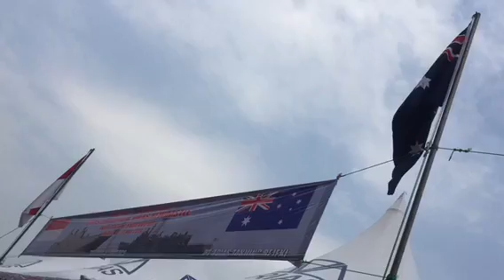Penyambutan Kapal Perang Australia bersandar diPriok Jakarta| Part1 HMAS Newcastle dan HMAS Canberra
Penyambutan Kapal Perang Australia.

Dua Kapal Angkatan Laut Australia, HMAS Canberra dan HMAS NewCastle tiba dijakarta 18 mei 2019 Sebagai bagian dari misi Indo-pacific Endeavour 2019, yang bertujuan untuk memperdalam kerja sama Australia dengan pasukan keamanan kawasan.

Kapal-kapal tersebut tiba di Tanjung Priok, Jakarta Utara, pada Sabtu pagi, bagian terakhir misi mereka, Menyusul berbagai kegiatan pelatihan bencana dan militer dengan Indonesia serta India, Sri Lanka, Malaysia, Singapura, thailand, dan Vietnam.

Selama kunjungannya di Jakarta, HMAS Canberra sebuah kapal pendarat helikopter akan menjadi tuan rumah sebuah lokakarya tentang bantuan tanggap bencana dan terlibat dalam berbagai kegiatan, termasuk buka puasa. Tahun ini, untuk pertama kalinya, sebuah pameran yang menampilkan industri pertahanan Australia canggih akan ditampilkan.

Duta besar Australia untuk Indonesia Gary Quinlan mengatakan kunjungan ini menunjukkan bahwa hubungan yang kuat dengan Indonesia sangat penting bagi keamanan nasional Australia.

“Indonesia dan Australia berbagi perbatasan maritim terpanjang dari dua negara di dunia dan kami bekerja sama untuk membina kerja sama yang lebih besar antara pasukan pertahanan kami,” katanya.

“Kerjasama yang erat antara dua mitra strategis tersebut sangat penting dalam memastikan wilayah Indo-Pasifik yang aman, terbuka, sejahtera, dan tangguh.”

Kepala Staf Angkatan Laut Australia Laksamana Madya Michael Noonan Nana dan Komandan Satuan Tugas Indo-Pasifik Endeavour 2019, Marsekal Pertama Rick Owen, bergabung dengan lebih dari 1.000 personel Pasukan Pertahanan Australia di Jakarta.

Indonesia dan Australia bekerja erat dalam berbagai masalah keamanan, termasuk penanggulangan terorisme, keamanan maritim, bantuan kemanusiaan dan bantuan bencana, kerja sama pemeliharaan perdamaian serta industri pertahanan.

Klik beritanya :

KASAL Sambut Kedatangan Kapal Angkatan Laut Australia.

Dua perwira Muda TNI AL ada Di HMAS Canberra

HMAS Canberra (FFG02) dan HMAS Newcastle (FFG06) di JICT II

Part 3 : Dua Perwira Muda TNI AL ada di Kapal Perang Australia HMAS Canberra|Part3 Penyambutan diPriok Jakarta